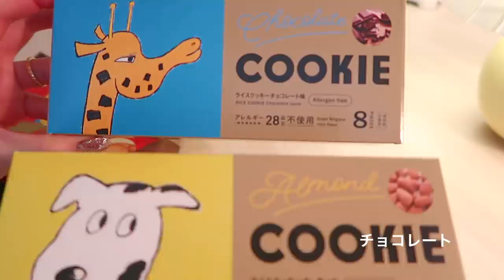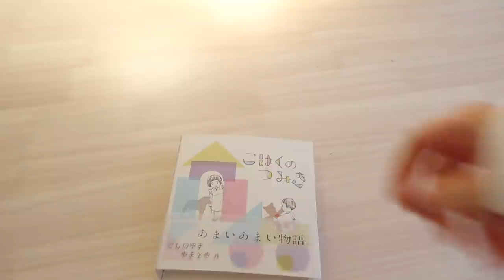［vlog］お正月の過ごし方、一日中食べて家でごろごろ過ごすお正月［日常］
ごろごろ

他